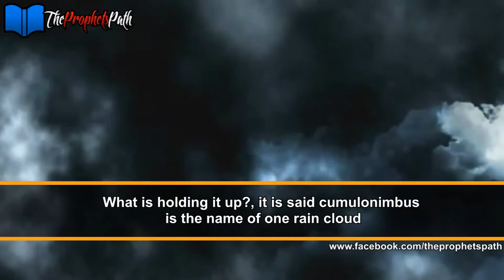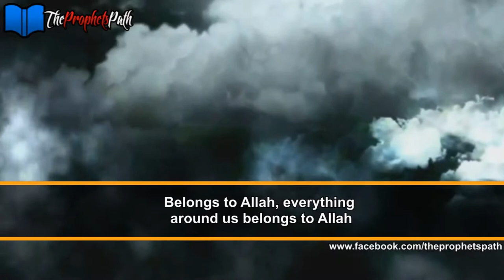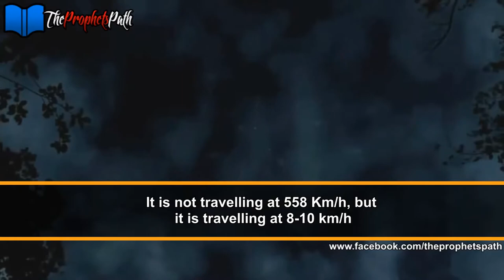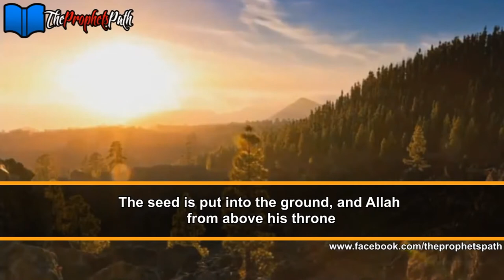How Kind Is Allah - Shaykh Sulaiman Khatani - Talash Peace